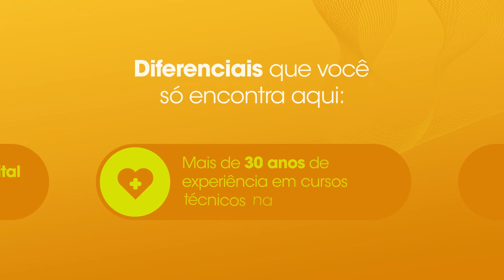Cursos Técnicos do HCFMUSP: Inscrições Abertas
Os cursos técnicos do Hospital das Clínicas da USP reúnem a experiência prática assistencial do maior complexo hospitalar da América Latina e a expertise em educação da Escola de Educação Permanente.

Entre os cursos disponíveis estão o Técnico em Enfermagem, Técnico em Radiologia, Cuidador de Idosos e três Especializações para Técnicos: Enfermagem em Terapia Intensiva, Instrumentação Cirúrgica e Tomografia Computadorizada.